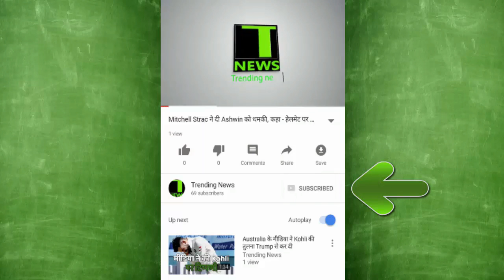Indian women team skipper Mithali Raj becomes leading run scorer in ODI.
Indian women team captain Mithali Raj created history. Mithali has now become the first woman cricketer to score the most runs in ODI cricket, against Australia in the World Cup. He has completed 6000 runs in his career today. He completed 6000 runs in 183 matches at an average of 51.Mithali Raj surpassed Charloette Edwards of England.
भारतीय महिला टीम की कप्तान मिताली राज ने अज इतिहास रच दिया. मिथाली ने आज  ऑस्ट्रेलिया के खिलाफ वर्ल्ड कप में, वनडे क्रिकेट में सबसे ज्यादा रन बनाने वाली पहली महिला क्रिकेटर बन गई हैं. उन्होंने आज अपने करियर में 6000 रन पुरे किये. उन्होंने 6000 रन 183 मैचों में 51 की औसत से पुरे किये.
मिथाली राज ने इंग्लैंड की चारलोट एडवर्ड्स को पीछे छोड़ दिया.

You can watch these Videos :

MUST WATCH !!! Triple Talaq के खिलाफ बोली Muslim Women, कर लेंगे Hindu से शादी

बड़ी खबर : India में इस दिन बंद रहेंगे Petrol Pump, नहीं मिलेगा Petrol

भले ही Sonu को पसंद नहीं Azaan, लेकिन कभी Modi ने रोक दिया था अपना Speech Azaan सुन कर !

क्या Sidhu जायेंगे Jail ? Kapil Sharma के Show को एक और झटका !

Sanath Jayasurya ने Leak किया Ex Wife के साथ सेक्स टेप